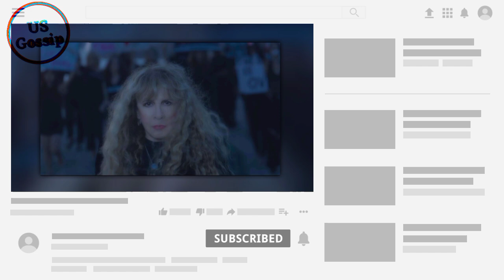Stevie Nicks Releases Anthemic Response to the Reversal of Roe v. Wade, ‘The Lighthouse,'